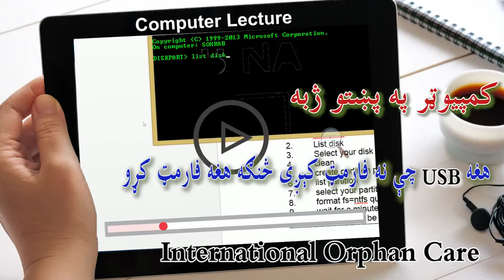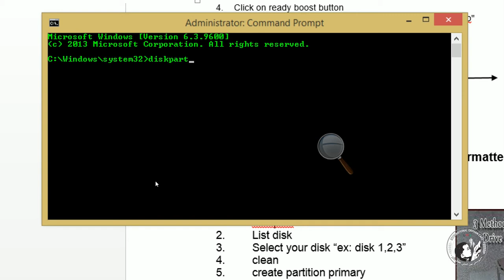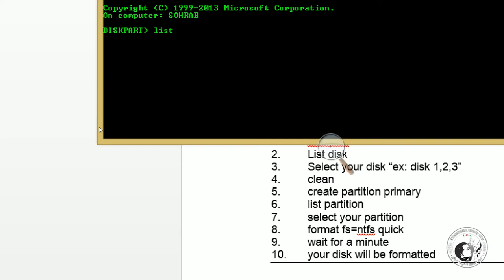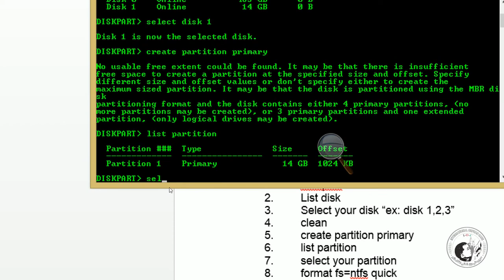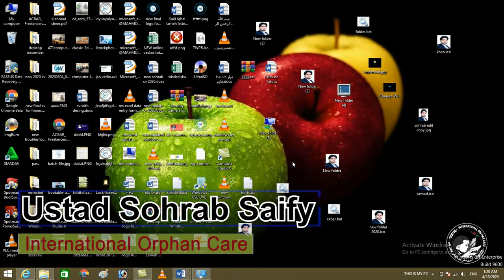هغه USB چې نه فارمټ کیږی څنګه یې فارمټ کړو؟ Computer tricks in Pashto